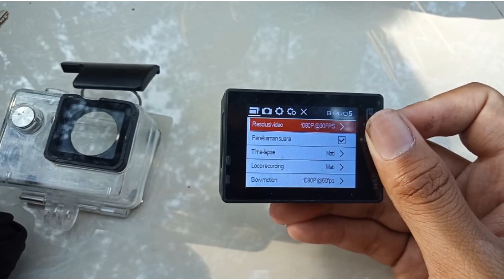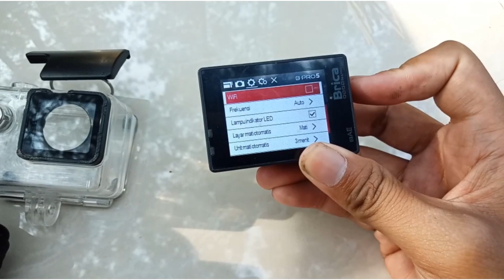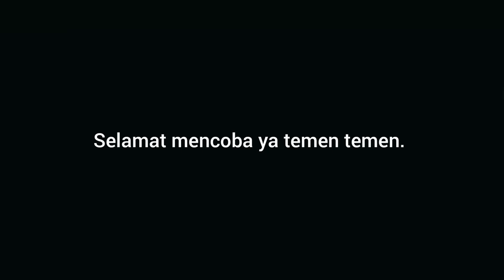Gopro hero4 vs Bpro ae3s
Selamat datang di vidio saya di channel DiandreMotovlog™

Dan dividio saya kali ini saya akan membahas cara mengsetting kamera Bpro ae2s agar bisa mirip seperti  kamera Gopro hero 4+

Simak sampe tuntas ya biar kalian paham dan mengerti

Oke terimakasih ya
Selamat menonton & see youu.